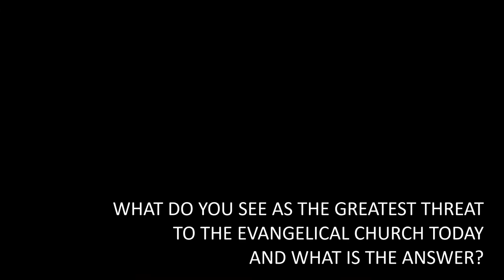Phil Johnson | The greatest threat to the evangelical church today and the answer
2022 Midwest Founders Conference
THE GOSPEL DOWNGRADE: KEEPING THE MAIN THING THE MAIN THING

During the 2022 Midwest Founders Conference Phil Johnson sat down with us to answer what Phil  sees as the greatest threat to the evangelical church today and what is the answer.

Phil Johnson, the Executive Director and radio host of Grace to You, the media ministry of John MacArthur. Phil is also an elder at Grace Community Church, where he pastors the GraceLife fellowship group.

Thanks to @FBCFentonMo for hosting.
SBFCMW 2022